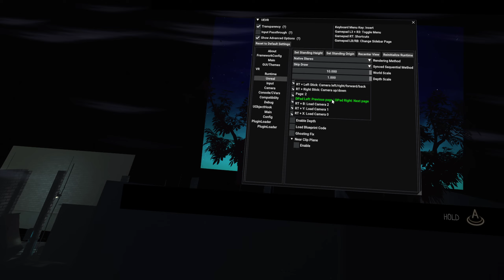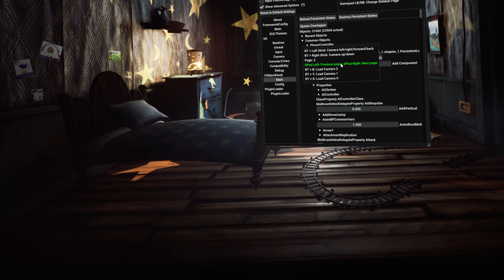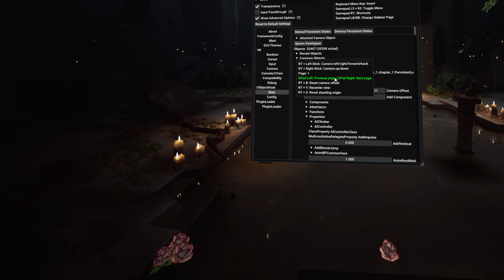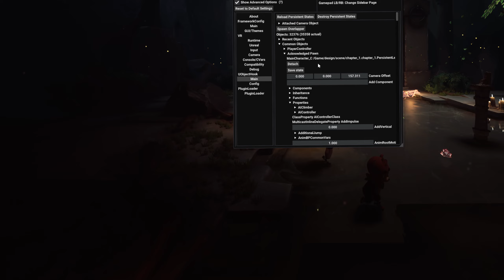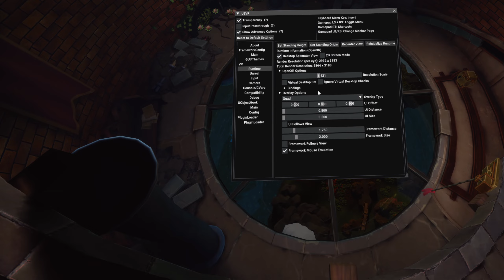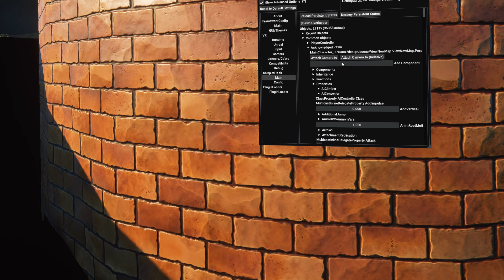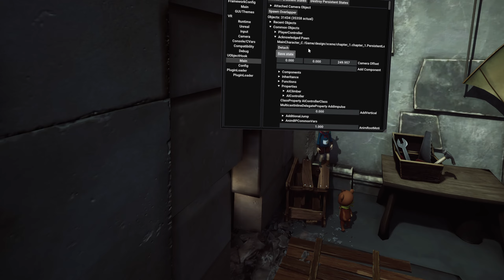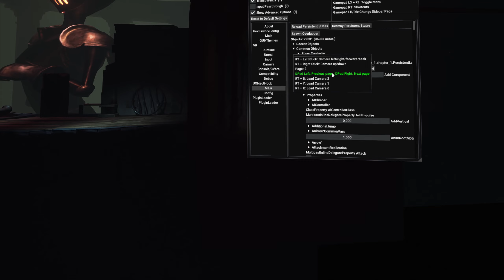Daydream: Forgotten Sorrow - UEVR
Device: Meta Quest 3 via CableLink 2.5kx2.5k 72hz
Controls: PS5 DualSense
PC: AMD Ryzen 9 7950X + 4090 + 64GB RAM -
Injection: OpenXR Native Stereo and Skip Draw
UE 4.27.2

Works really well in native stereo with surprisngly the RT shadows, reflections and occlusions on High with DLSS Balanced performing pretty well for 72HZ. Looks gorgeous, similar to little nightmares. Gameplay works best with the pawn attached and then offset to a good distance but some QTE events and changes of perspective/cutscenes that can get in the way. Probably best option is a very close, closer and default camera save slots to switch between. Decoupled pitch is also good here as a slight angle, although some specific areas you are supposed to be looking down as it changes the fixed angle, but the audio clues will point you to looking in the right direction.